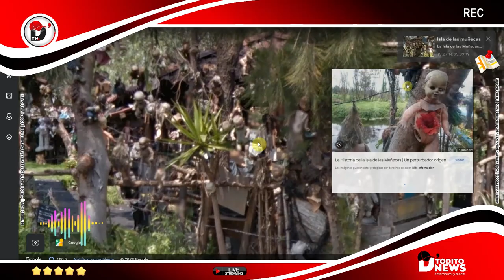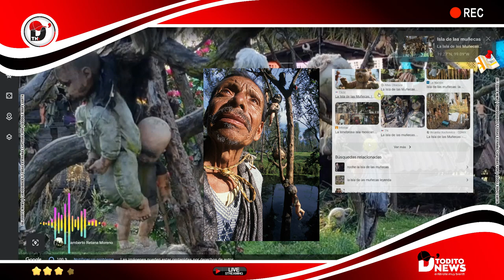La Isla de las Muñecas: ¿Lugar encantado o embrujado?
La Isla de las Muñecas es una chinampa de la Laguna de Teshuilo y una de las principales atracciones de los canales de Xochimilco en la Ciudad de México. El lugar está repleto de muñecas rotas y deterioradas de varios estilos y colores que se encuentran por toda la isla.

Viajamos  en el tiempo y por el mundo  con la función Street View de Google Maps Earth.

La Isla de las Muñecas es un lugar macabro y fascinante ubicado en las afueras de la Ciudad de México. También conocida como Isla Xochimilco, este lugar es el hogar de cientos de muñecas colgadas en árboles y edificios en descomposición. La leyenda cuenta que el dueño de la isla, la historia cuenta que mientras don Julián estaba merodeando por la isla se encontró el cadáver de una pequeña que murió ahogada en uno de los canales, la niña se quedó enredada entre los lirios de la orilla. Don Julián Santana Barrera, encontró el cuerpo de una niña ahogada en los canales cercanos y comenzó a colgar muñecas en la isla como una ofrenda a su espíritu. Con el tiempo, las muñecas se convirtieron en una obsesión y Don Julián pasó décadas coleccionando y exhibiéndolas.

El antiguo dueño de la isla, Julián Santana Barrera, creía que las muñecas ayudaban a ahuyentar el espíritu de una niña a la cual había encontrado ahogada años atrás.

Hoy en día, la Isla de las Muñecas es un lugar turístico popular y un destino para los amantes de lo macabro. Aunque algunas personas dicen que las muñecas están poseídas por los espíritus de los niños ahogados, otros simplemente las ven como una expresión única de arte popular. Independientemente de cómo se sienta al respecto, la Isla de las Muñecas es una atracción única en la Ciudad de México que no querrá perderse.

“La Isla de las Muñecas: ¿Qué secretos esconde?”
La isla más espeluznante de México: Isla de las Muñecas"
"Explorando la isla de las muñecas encantadas"
"La colección de muñecas más grande del mundo: La Isla de las Muñecas"

isla_muñecas_captadas_por_google_earth

google earth llegó hasta la isla muñecas
isla de las muñecas captadas por google earth

Explorando la Isla de las Muñecas" - Únase a nosotros mientras exploramos la Isla de las Muñecas, un lugar inquietante lleno de cientos de muñecas colgando de los árboles. Descubra la historia detrás de esta extraña atracción turística y vea algunas de las muñecas más inquietantes.

"El lado oscuro de la Isla de las Muñecas" - En este video, exploramos el lado oscuro de la Isla de las Muñecas. Descubra historias de horror sobre las muñecas y escuche testimonios de personas que han experimentado lo sobrenatural en este lugar macabro.